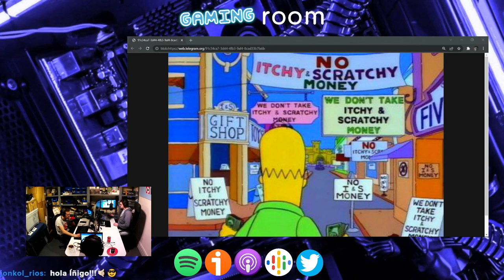🤵 ¿LA VUELTA DEL BECARIO? - Gaming Room 043 (podcast indie)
⤜ RESUMEN ⤛
En esta edición de Gaming Room hablamos sobre el último State of Play, sobre Malnazidos y sobre la crítica a Elden Ring por parte de dos equipos de la industria. También comentamos la evolución metamorfósica de los Pokémon y la retirada de la multa a EA en Países Bajos. Por último, mencionamos otras noticias menos relevantes y entrevistamos a Aritz, de Bisons eClub! Todo esto acompañados de @becario, que vuelve una vez más al programa.